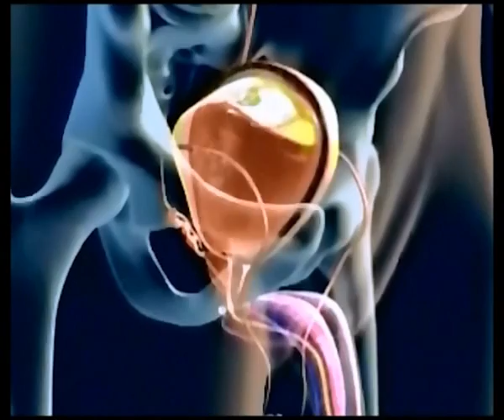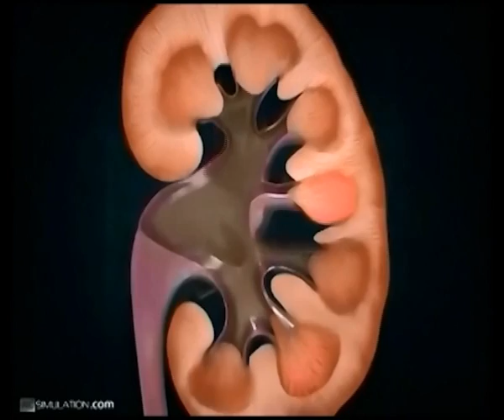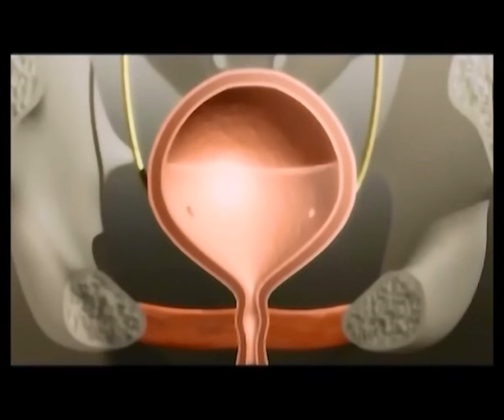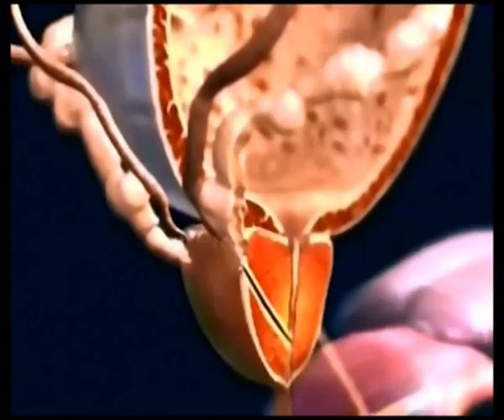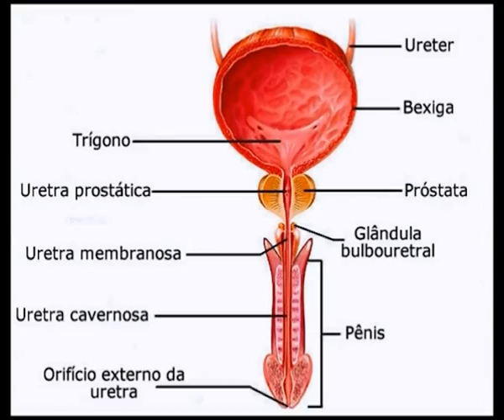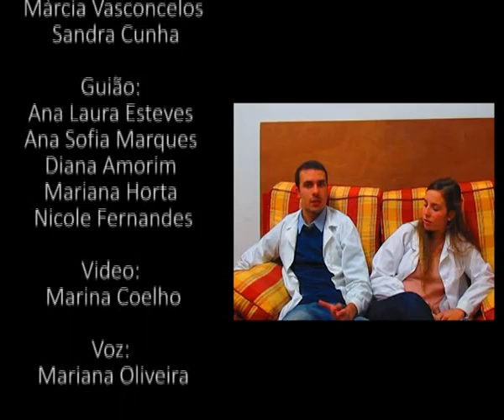Aparelho Urinário - Anatomia Sistemática II ICBAS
Seminário Turma 7

Aparelho Urinário: Parte Teórica + Caso Clínico